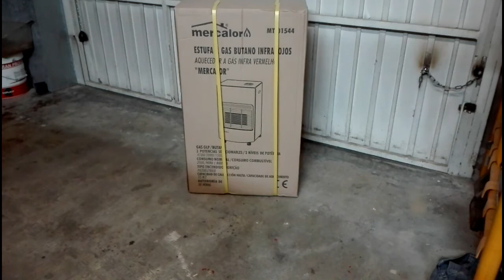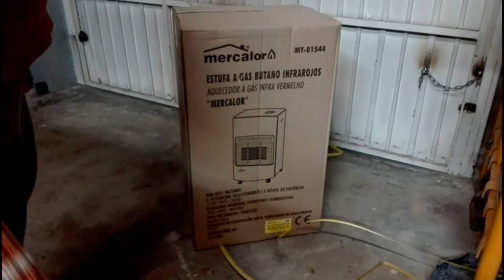SONO TERMOAUTONOMO!!! Stufa Gas Butano GPL ECONOMICA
Miglior prezzo di Amazon